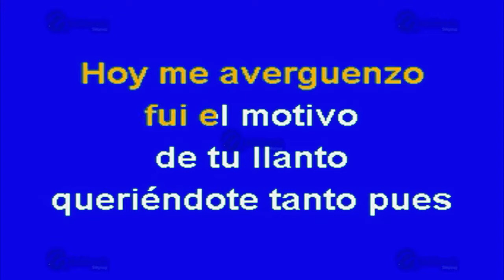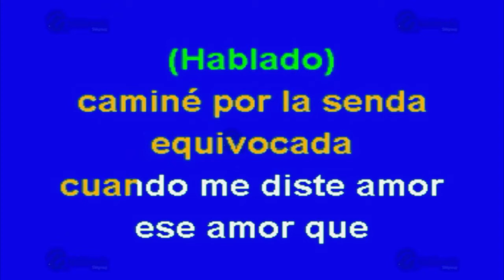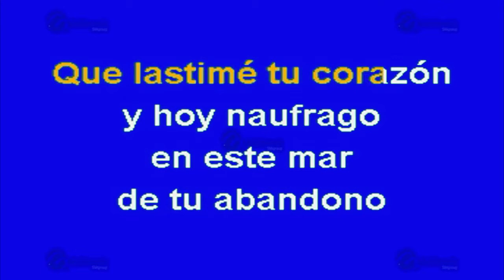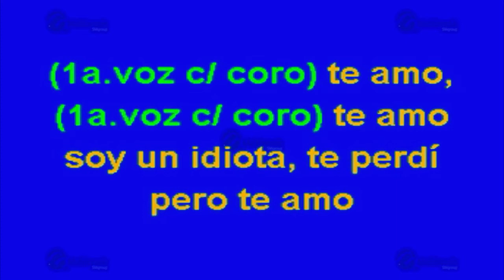Un Idiota - Multikaraoke ► Éxito De Joan Sebastian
Canción: Un Idiota
(Solo Como Referencia)
Fue Éxito De: Joan Sebastian

Clave Del Disco: OKE-0044
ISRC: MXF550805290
Copyright: Multimusic S. A. de C. V.